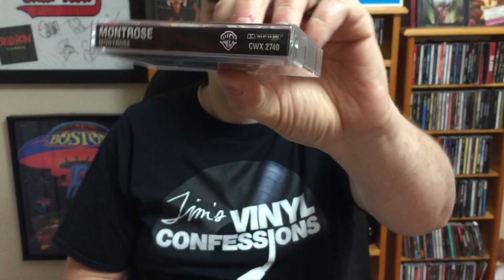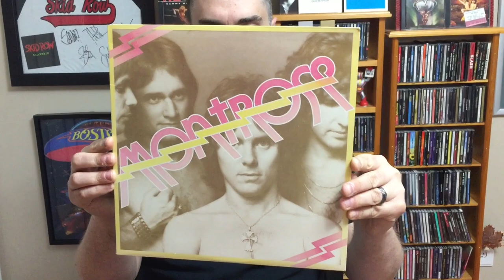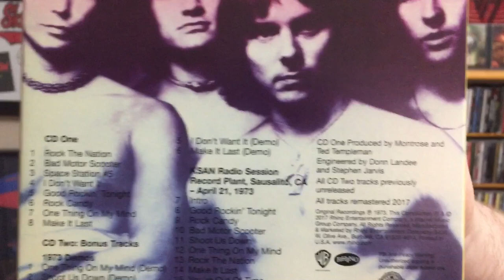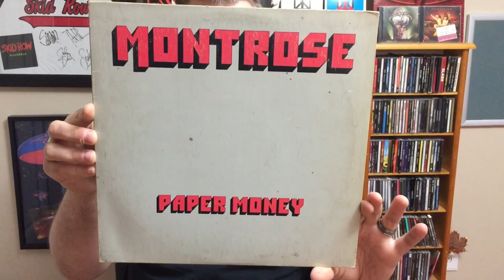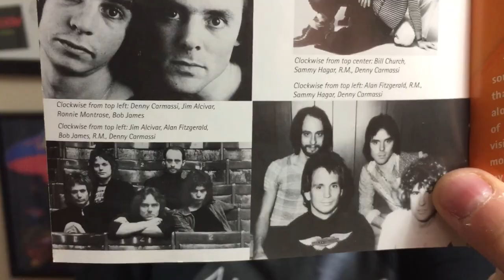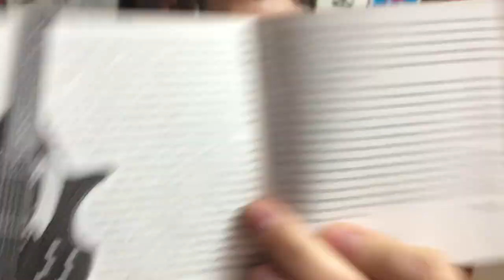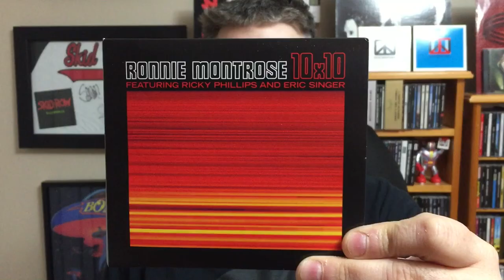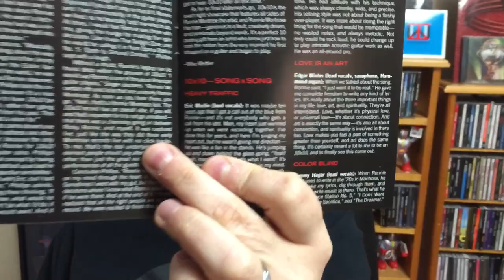Ep.131: Montrose | Tim's Vinyl Confessions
This episode goes through my Montrose band collection, concentrating on their classic 1973 debut (which has just come out in expanded form), and the new posthumous album by Ronnie Montrose and an assortment of talented former bandmates.